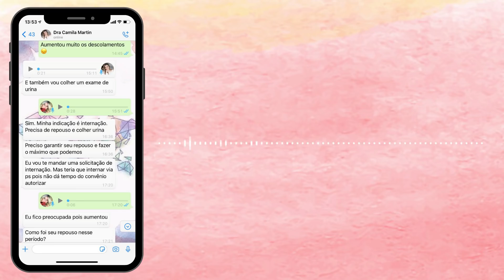AGORA NÃO TEM MAIS JEITO INFELIZMENTE ACONTECEU O QUE EU MAIS TEMIA